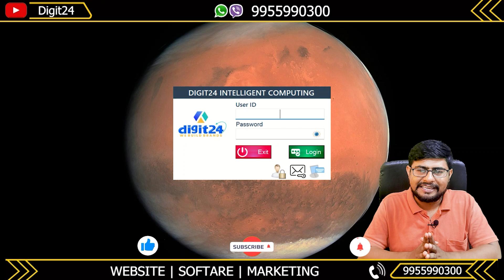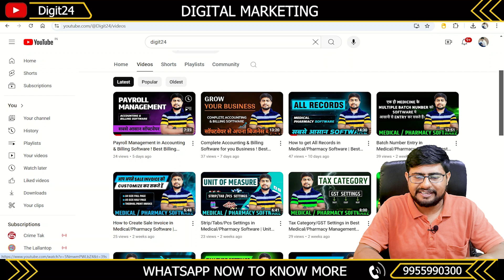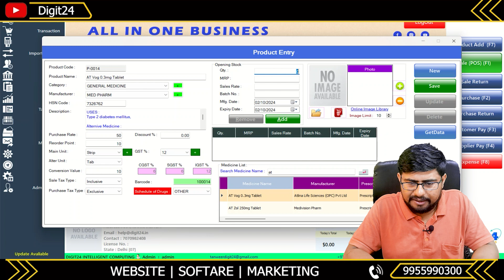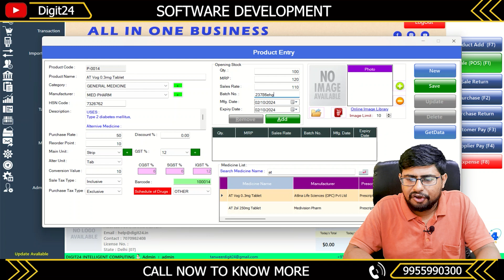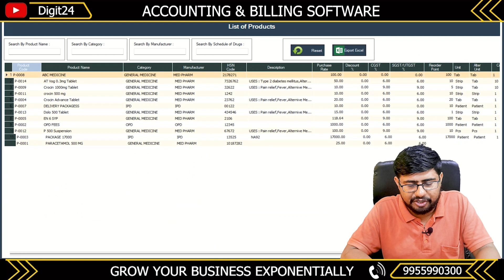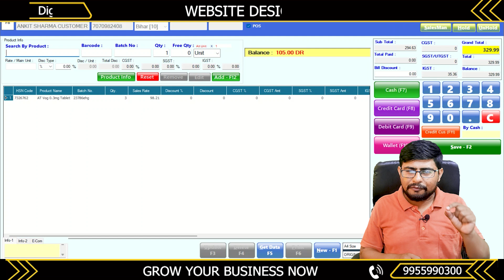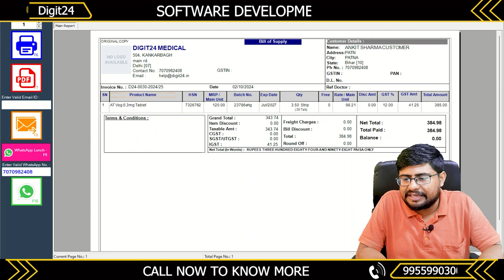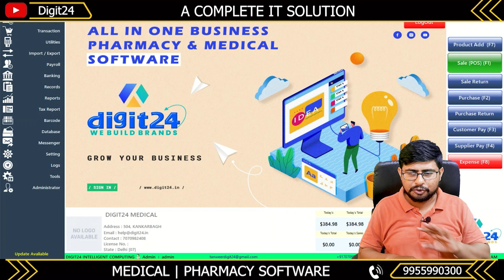Medicine Entry & Sale Entry in Medical/Pharmacy Software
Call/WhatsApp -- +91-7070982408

Pharmacy Software
Medical Software
Medical & Pharmacy Software
Software for Medical & Pharmacy
Accounting & Billing Software for Pharmacy
Best Pharmacy Software
Top Pharmacy Software
Accounting & Billing Sotware
ERP

New Complete Accounting & Billing Software for Pharmacy in Hindi - Here you will get complete solution for your Medical & Pharmacy Business.

A Complete Software for your Medical/Pharmacy Business. Start Accounting & Billing in 2 minutes. You can easily Manage Billing, Accounts, Stock, Schemes, Deals, Expiry, Schedule H, GST Reports etc.

COMPLETE ACCOUNTING & BILLING SOFTWARE FOR MEDICAL & PHARMACY - This Software is especially For Medical & Pharmaceutical Dealers and Distributors also for Wholesale and Retail Chemists with Stock management, Import & Export, Billing, Expiry, Breakage and Accounts etc. In every Medical Store, there is a need to automate their business.

Our Digit24 Medical Track ERP Software is for Pharma Retailers, Wholesalers, Distributors, Chemists and Druggists, Medicine Shops, Hospital Dispensaries, Ayurvedic Medicine Dealers, Homoeopathy Drug Stores, 24 hour medical shops to maintain their stock accurately.

Do You want to Computerize and Grow Your Pharmacy Business ?

Digit24 Medical Track ERP Software is comprehensive software, specifically made for the Retailers, Wholesalers, Distributors, and Manufacturers by considering all the complexities of their business.